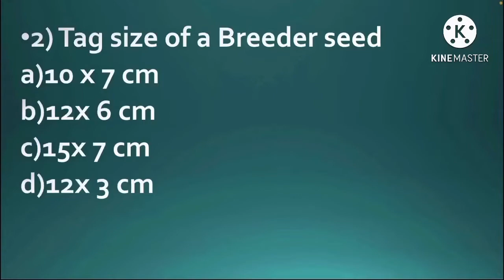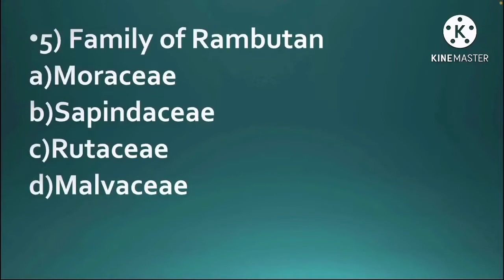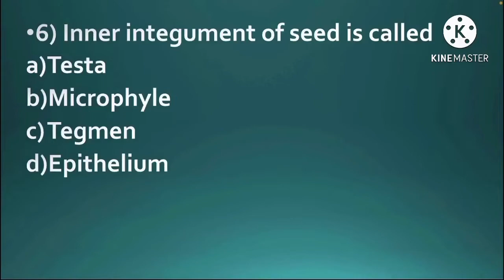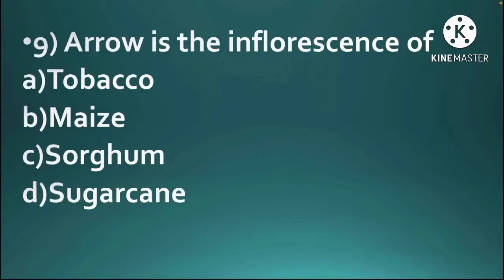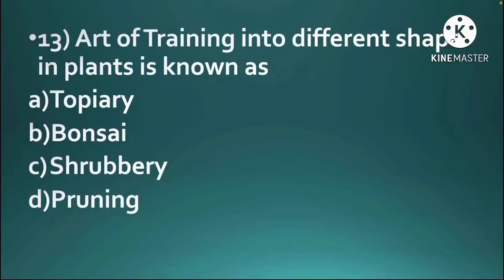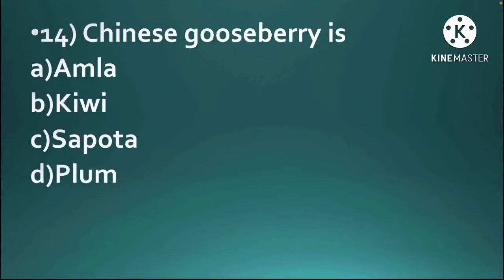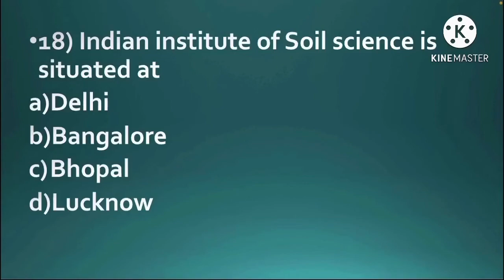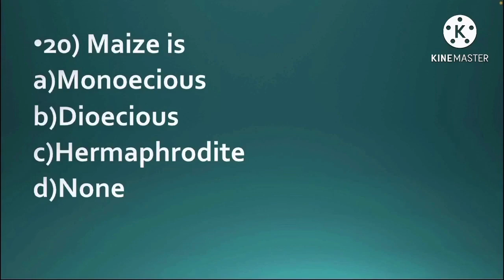Imp mcq of Agricultural officer exam kerala psc 2021 by Dr Aswathy sreejith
This video will help those students who are preparing for Agricultural officer exam